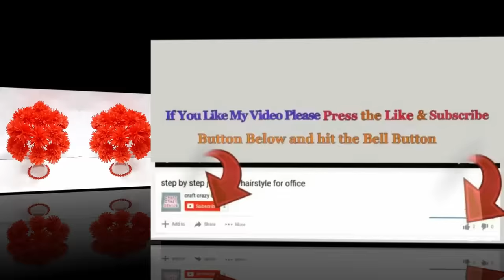DIY-flowers Bouquet/Guldasta made with shopping carry Bag & Plastic bottle|DIY-room decoration idea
Hello viewers !
These Flower vase or Guldasta look very beautiful and very economical in cost,and will be a great diy for Home  decor and creative use of waste plastic bottles..,

Following Materials Required for this craft.
- Plastic bottle
- shopping carry Bag
- wire
- beads
- Glue